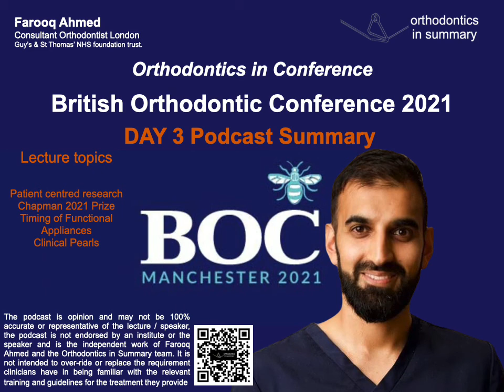British Orthodontic Conference DAY 3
ORTHODONTICS IN CONFERENC

Join me for DAY THREE of the BOC 2021. Day 3 covers 4 lectures; the lectures covered the following topics; Research, Chapman Prize 2021, Timing of functional appliances and Clinical Pearls

• Searching for a needle in a haystack Kevin O’Brien
• Chapman Prize 2021 - Orthodontic trials: Are we measuring the right things? Aliki Tsichlaki
• Functional appliance treatment: Do long waiting lists really matter? A multicentre RCT. Nicky Mandall
• Clinical Pearls session: Preetpal Bhogal, Ian Murphy, Mohammed Al -Muzian, Safoora Keshtgar, Megan Hatfield

Individual lecture podcasts are available in the description from the